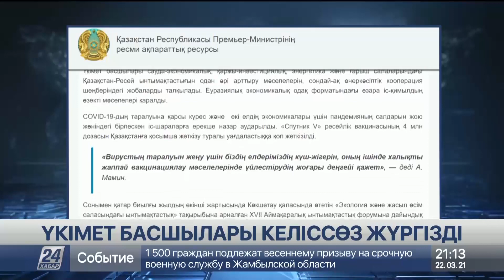Қазақстан мен Ресейдің Үкімет басшылары келіссөз жүргізді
Асқар Мамин Михаил Мишустинмен Мәскеу қаласында кездесті.